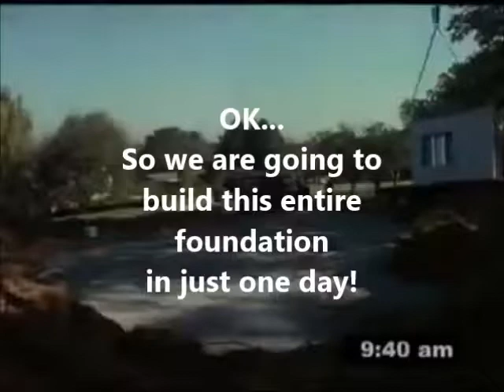Superior Baby Video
It will surprise you how quickly your Superior Walls precast concrete foundation goes up! Quality in design and materials leads big smiles when you are ahead of schedule and your walls are level, plumb, dry and warm!